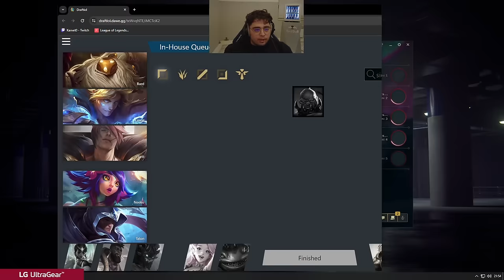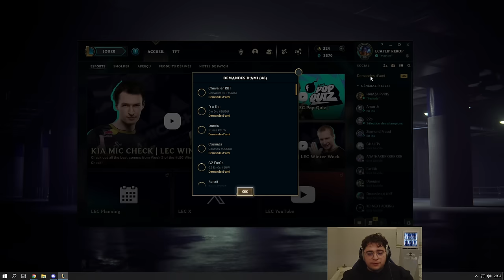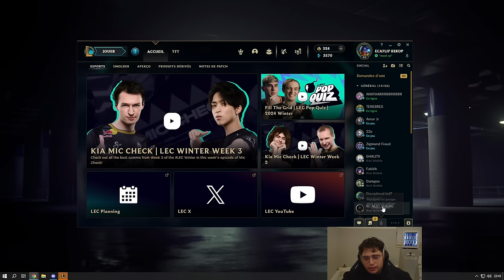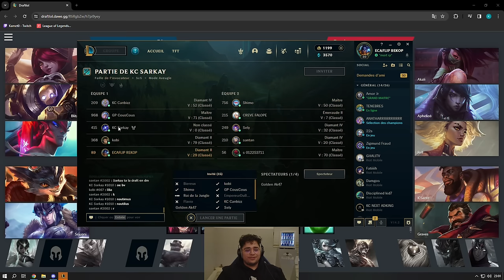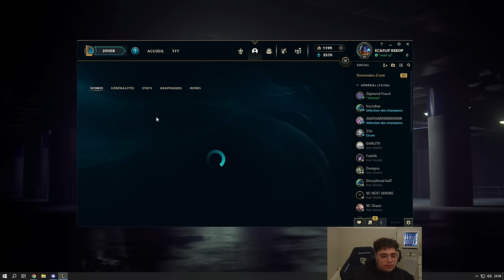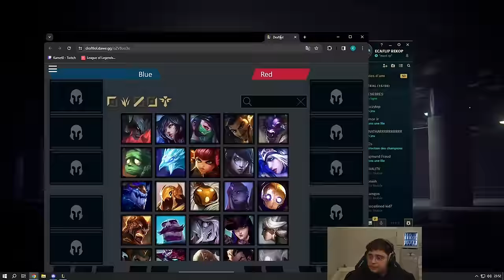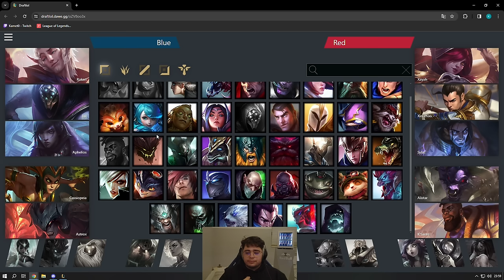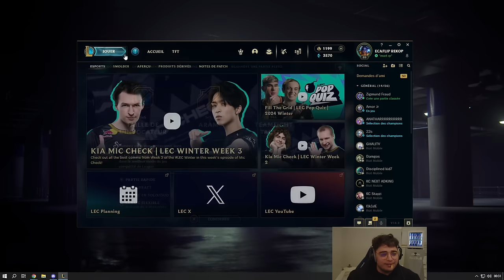LE PLUS GRAND TROLLING JAMAIS FAIT PAR RIPP EN DUOQ SUR LOL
Session duoQ avec Ripp sur League of legends